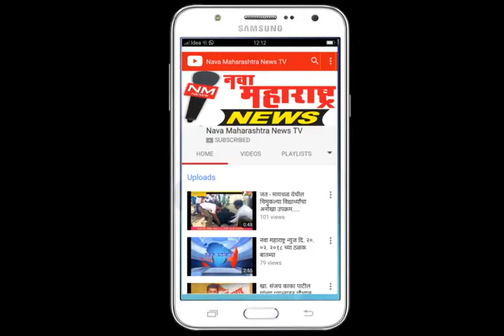चिक्कोडी : अण्णासाहेब जोल्लेंनी लोकसभा निवडणूक लढवावी :नवा महाराष्ट्र न्यूज